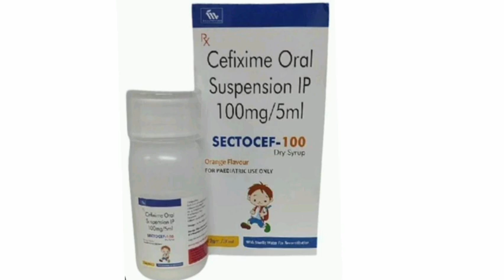Sectocef 100 Dry Syrup Suspension